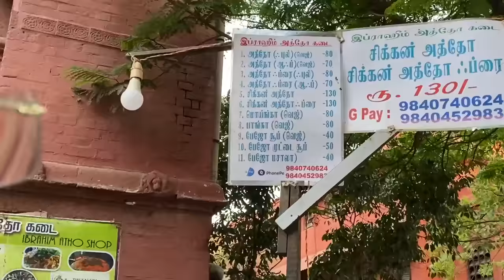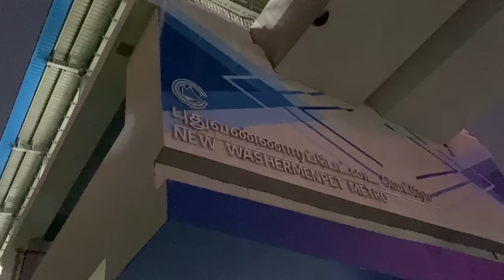HUNT for The Best ATHO in CHENNAI 😋| Exploring Burmese Food! 🔥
Dad and co tries out different ATHO shops in chennai

(Below New Washermenpet Metro)
3. Burma Kitchen - Marina Beach
4. Vada Chennai (Lake View Road)